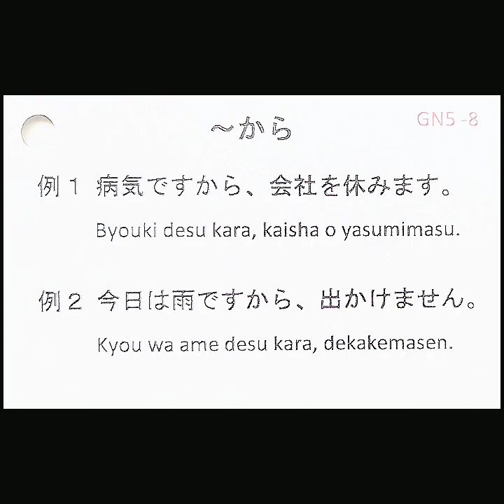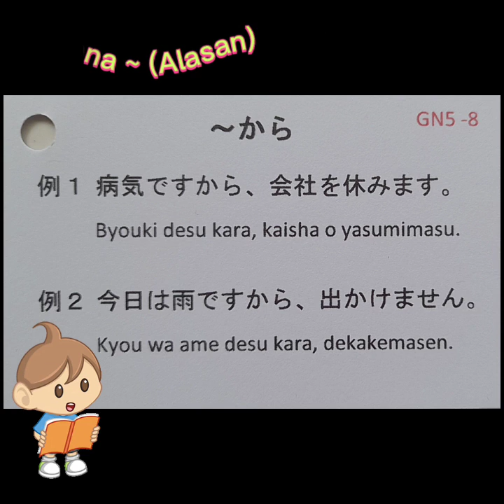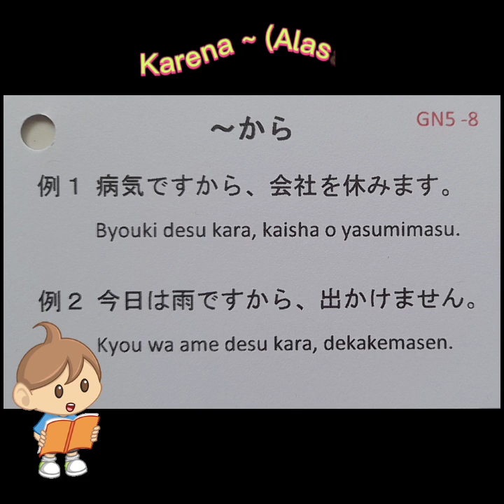~から || Pola Kalimat (Bunpou) Part VIII || Karena ~ (Menyatakan Alasan) || JLPT N5